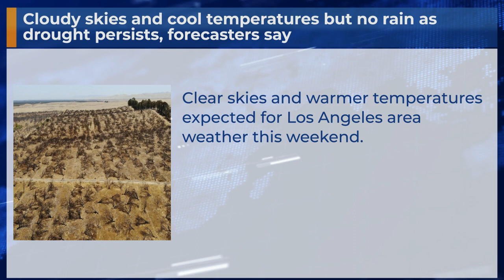Cloudy skies and cool temperatures but no rain as drought persists, forecasters say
Clear skies and warmer temperatures expected for Los Angeles area weather this weekend.